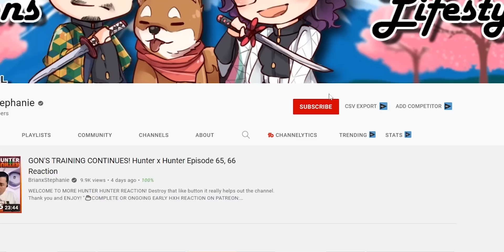ASTA, MAGNA AND VANESSA VS LUCK! Black Clover Episode 104, 105 Reaction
LUCK'S POWER UP IS INSANE!

"Lightning of Rage vs. Friends"
"Smiles, Tears"

🌟Angelica
🌟Alex Toomey
🌟Alejandro Simon
🌟Alexander
🌟Alberto
🌟Angel Soto
🌟ani
🌟Bryan
🌟Belioloween Vex
🌟BadWolf808
🌟BeVz Chuy
🌟Blake Young
🌟Bobbie P
🌟Bradley
🌟Bobby Thomas
🌟c James Torley
🌟Candela
🌟Caroline S
🌟Centryk
🌟Chance
🌟Dark_SinTeX
🌟David Teaz
🌟Daniel
🌟D23I
🌟DC Storm17
🌟Eurydice
🌟Eli Hill
🌟Explosions
🌟F34Rmachine
🌟FireFist Ace
🌟George
🌟Hani
🌟Iman
🌟James Ch. .
🌟j-b nils
🌟Johmmy
🌟Jack Mullen
🌟Jacob Moyer
🌟James
🌟Jean-Paul Karam
🌟Josh
🌟Joshua Shaffer
🌟Joseph Tlamani
🌟JONATHAN KEOGH
🌟Jukesyyy
🌟Justinemoore99
🌟Joey Dee
🌟Kamee Nelson
🌟Kcalb, The Devil of The Grey Garden
🌟kirito
🌟kirito
🌟lile8327
🌟LostWizard
🌟Le Tomato
🌟Luigi
🌟Matthew McConnell
🌟Meet Explosions
🌟Makeiro
🌟mark
🌟Marcos Sanchez
🌟Martin Olsa
🌟Michael
🌟Mully997
🌟Oh, That's Wild
🌟Okita-san Daishouri
🌟Paul ESMEL
🌟Philip Brodie
🌟PoP337
🌟Rasputin (Ras)
🌟rogueknight
🌟nemori sailor
🌟Nightmare
🌟Sai
🌟Sky13
🌟Stanley
🌟Seanlee Polintan
🌟Stay Warm
🌟Tory
🌟TheZombieLord
🌟TaKoGami
🌟TheHazell01
🌟Trevor Jessee
🌟Tommy-M
🌟Wenceslado Flores
🌟WhiteShadowWolfe
🌟Willis Taylor
🌟xXdragonXx 23
🌟xxpwno
🌟Xae
🌟Y.A.
🌟ZOMBIE ZERG

SEO